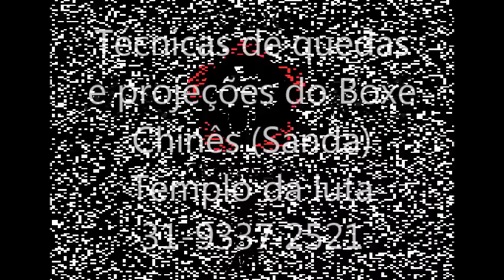TÉCNICAS DE QUEDAS E PROJEÇÕES SANDA - BOXE CHINÊS - TEMPLO CONTAGEM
ESCOLA DE KUNG FU TCHUEN E BOXE CHINÊS TEMPLO CONTAGEM
BOXE CHINÊS - SANDA E ALGUMAS TÉCNICAS DE QUEDAS EXECUTADAS PELO PROF. YAN RICHARD.
ENDEREÇO: AVENIDA RÉGULUS 558, BAIRRO JARDIM RIACHO. CONTAGEM, MG
TELEFONE: 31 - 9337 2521 - MESTRE MARCELO RICHARD